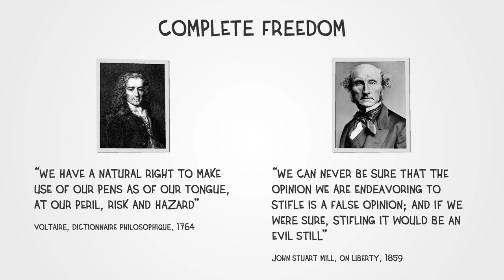A Fourth Estate (19th Century Development of Free Media Ideal & Consequences)